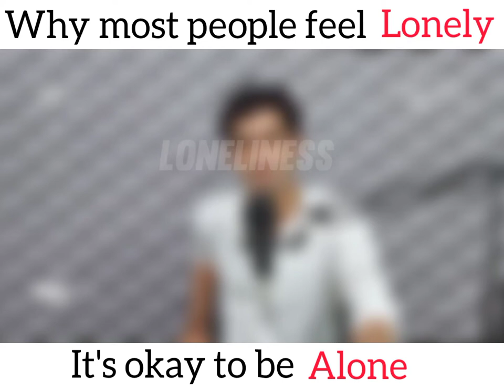It's okay to be Alone | Loneliness | Umar Tahir Talks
Loneliness causes people to feel empty, alone, and unwanted. People who are lonely often crave human contact, but their state of mind makes it more difficult to form connections with other people.